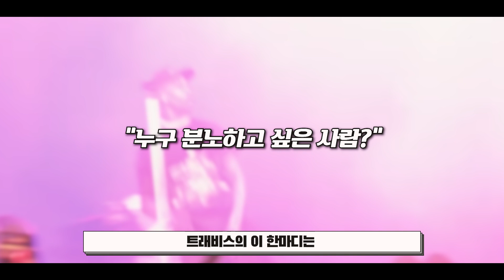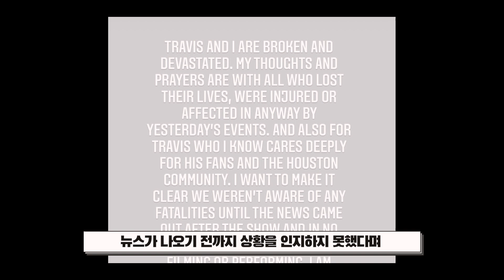현시각 트래비스 스캇이 욕먹고 있는 이유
안녕하세요, 단커피입니다

오늘은 최근 트래비스 스캇의 콘서트와 관련된 안타까운 사건에 대해 이야기해보고자 합니다

[Video Source Support]
- Getty Images Korea 게티 이미지 코리아
- Videvo
- The main purpose of this video is to increase the common interest in English by introducing celebrity stories.